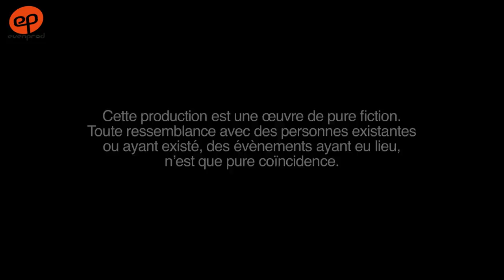IDOLES - Saison 8 - Episode 1 **VOSTFR**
Tous vos acteur.trice.s préféré.e.s reviennent pour l"ultime saison 8 de votre série IDOLES. Vous connaîtrez enfin le dénouement de toutes les intrigues.
La rédaction de West Info (Malick, son rédacteur en chef ; Tonton Sène, directeur de la publication ; mais aussi Penda, Tapha, Mlle Seck, Goudj, etc…) sera sur YouTube EvenProd tous les mardis et samedis 20H30 UTC

IDOLES, l'odyssée des journalistes du grand quotidien WESTinfos à Dakar, au Senegal !

Série réalisée par Ibou Gueye (Dakar, Senegal, Novembre 2021)